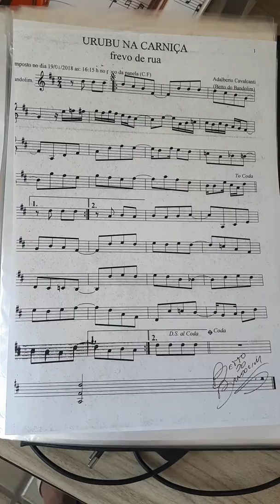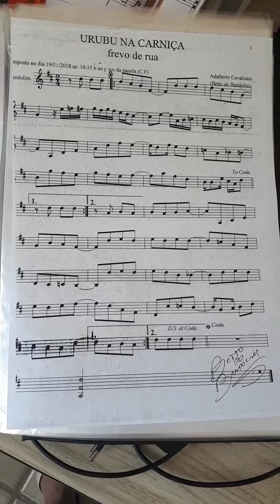"URUBU NA CARNIÇA" (FREVO). AUTOR: BETTO DO BANDOLIM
BETTO DO BANDOLIM.